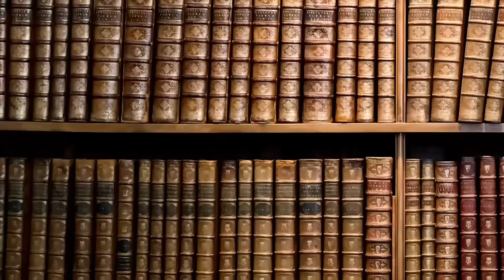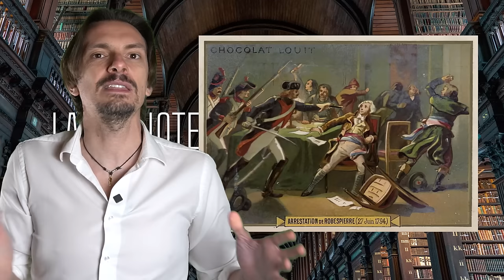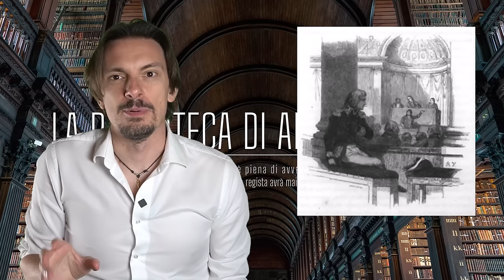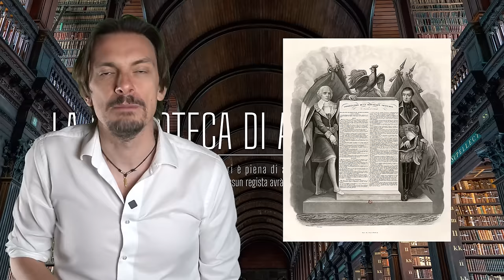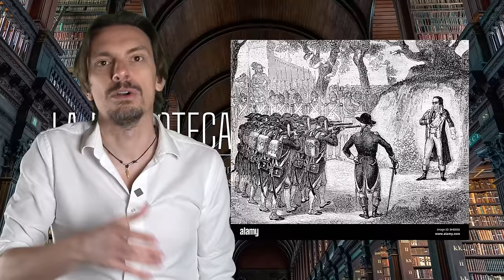1068- Napoleone cane da guardia della Rivoluzione e stratega in Italia [Pillole di Storia]